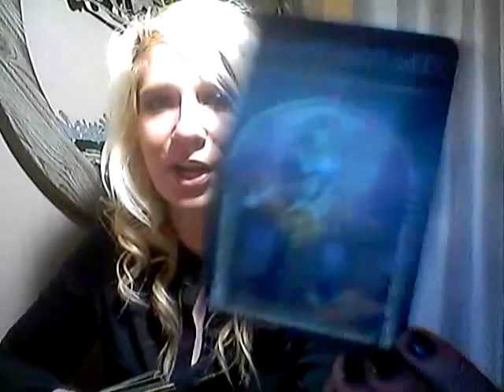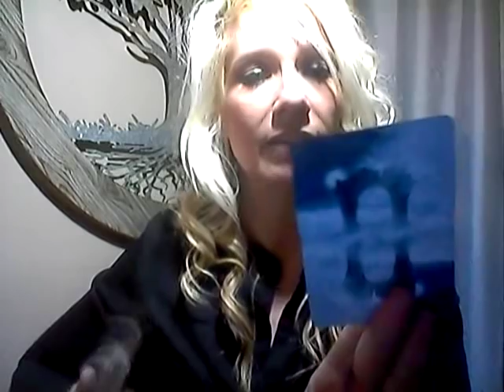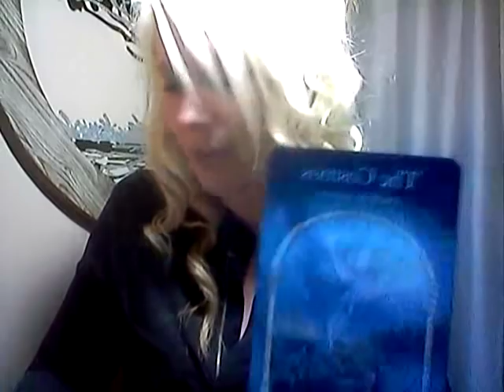ADVICE READING FOR TWINS IN SEPARATION